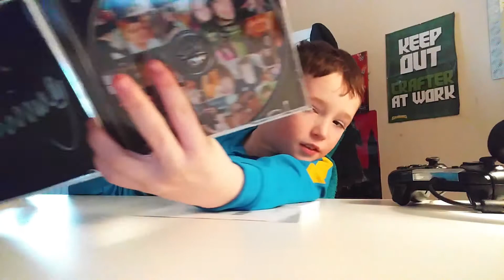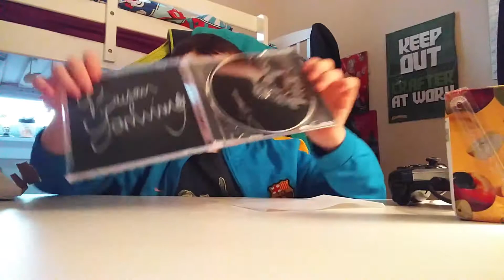Unboxing my new CD